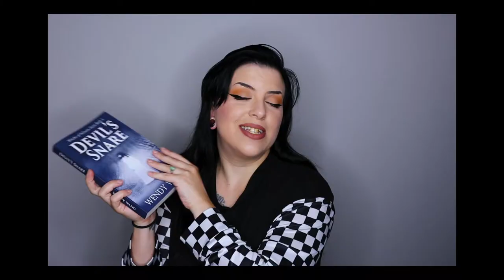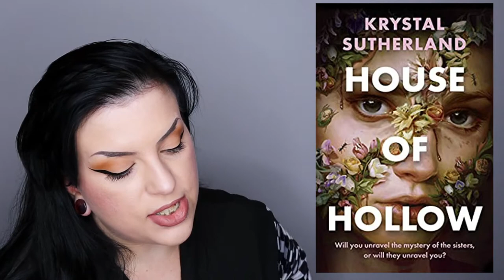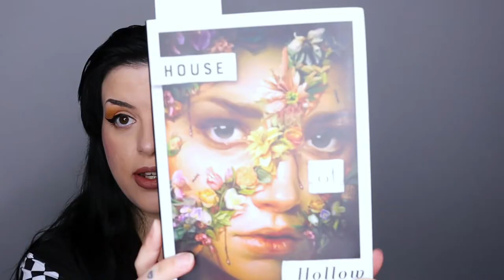June 2021 Alternative Book Club & Discussion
June 2021 Alternative Book Club & Discussion, for this month we get to choose between 2 new books! continue with our current 11 book series or move on to something different! or do both!!! Im trying to know out my TBR list with current books I have and new ones I've purchased. be sure to head over to the community tab and vote on the book you want this month!

links below to purchase June's books

Devils snare

House of hallow

🖤I have been a certified freelance makeup artist for the past 6 years. I graduated from Bellus Academy and am a licensed cosmetologist in the state of California. 🖤

🖤Weekly Videos🖤
Beauty tutorials, reviews, advice, and photo/video editing tutorials

💀MERCH💀